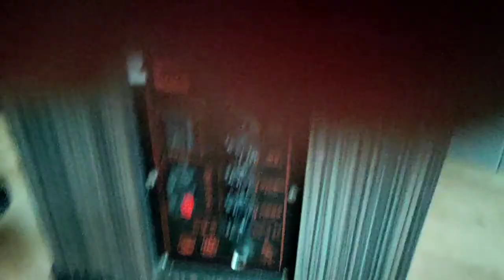Chế Lắp luôn 1cặp míc cho loa JBZ